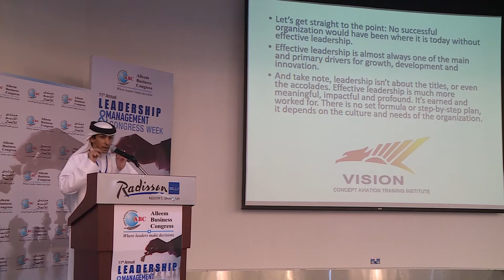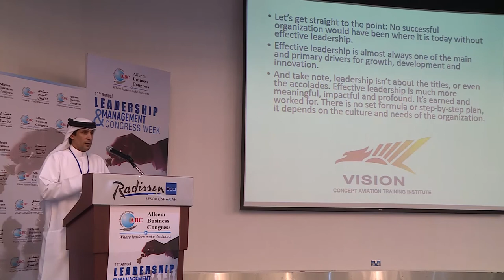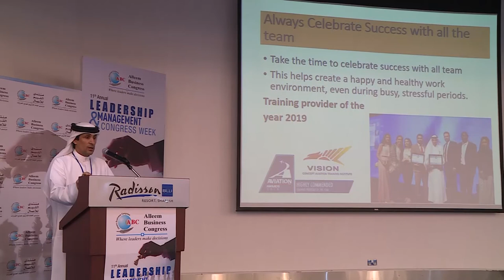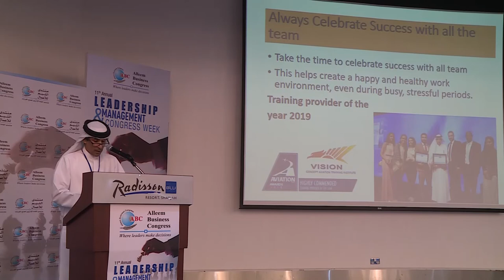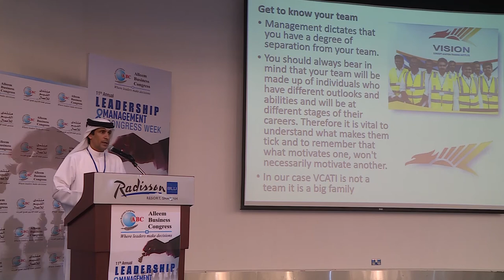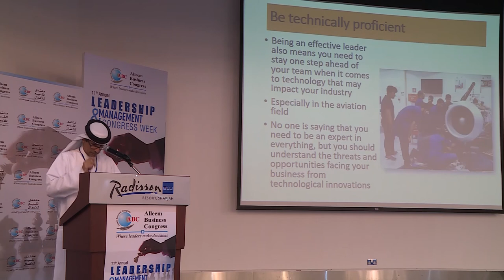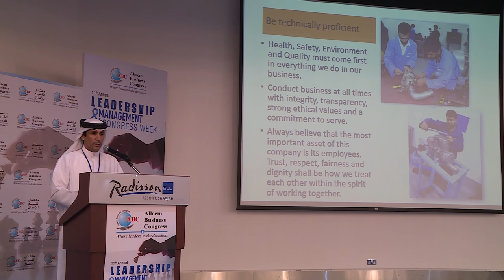Mohammad Obaid Al Suwaidi - 11th LMC Day1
Mohammad Obaid Al Suwaidi at the 11th Annual Leadership & Management Congress Week - Day 01, 09/12/2019 Monday